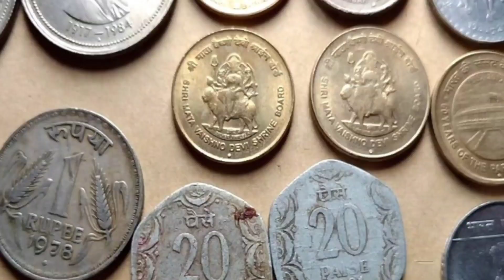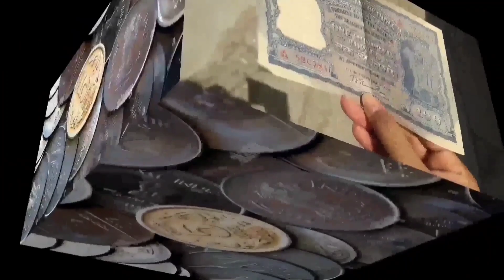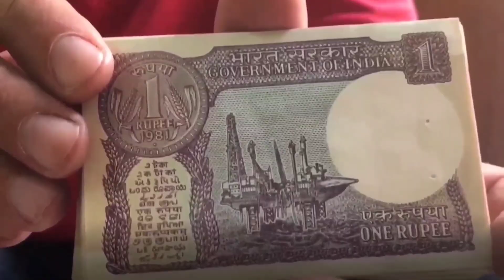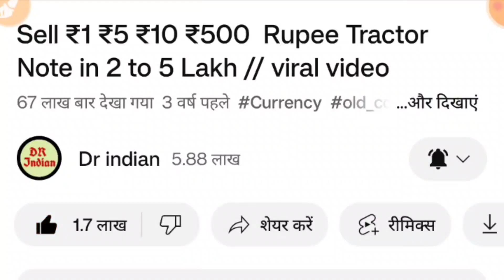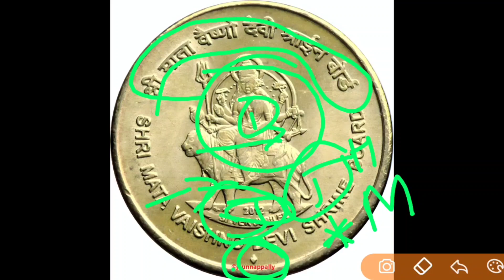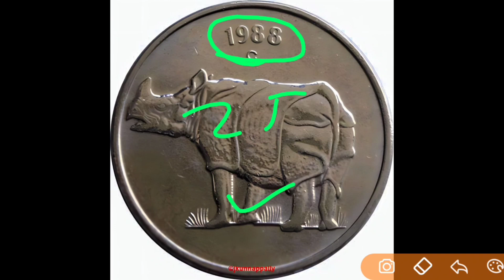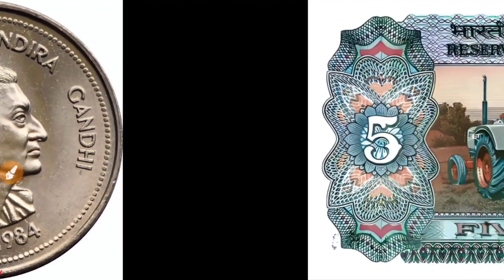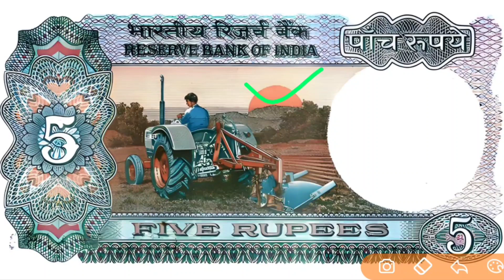Sell Old coin to Direct Buyer ! आपके पास जितने भी पुराने नोट और सिक्के हैं तुरंत बेचो